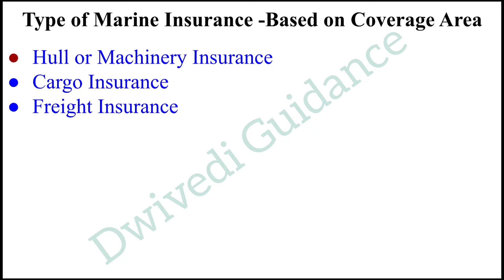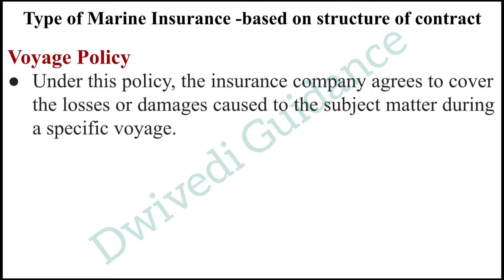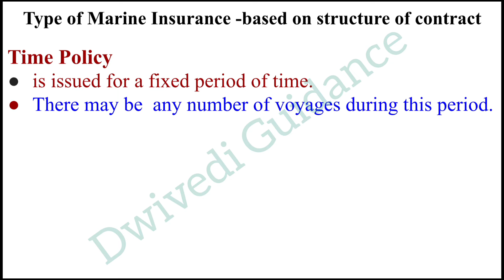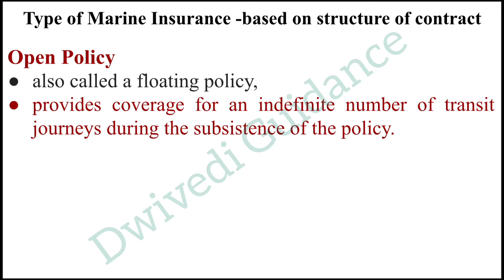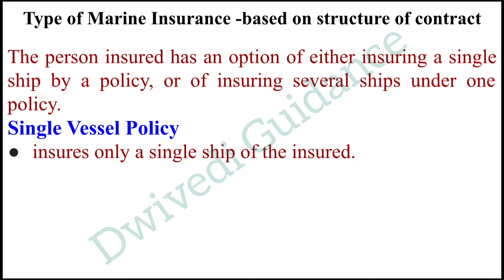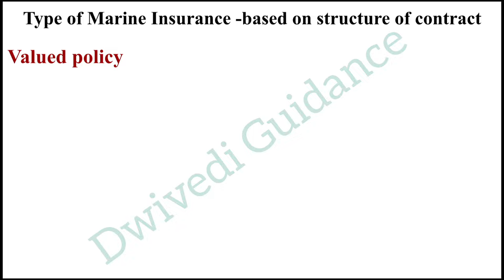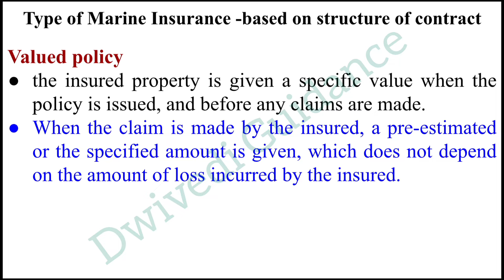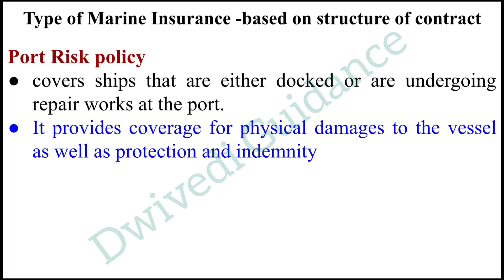Types of Marine Insurance Policies, Voyage, Unvalued, Port, Marine Policy, Insurance Class, Bcom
Types of Marine Insurance Policies, Marine insurance policies, Marine Policy, Insurance Class, principles and practice of insurance, principles and practice of insurance bcom,